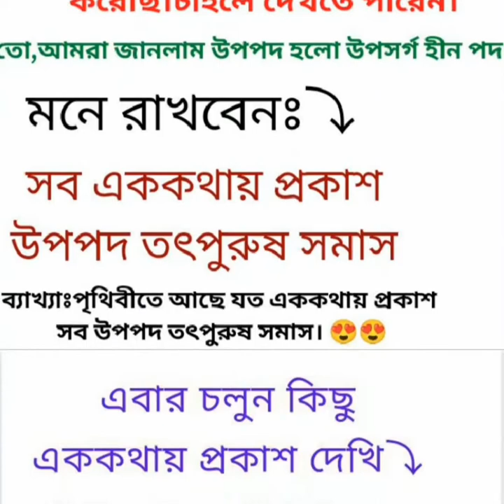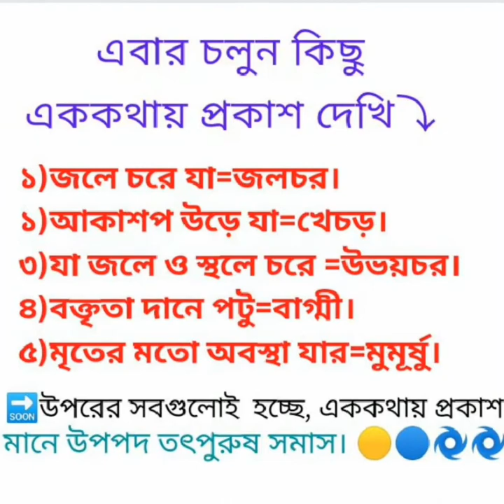উপপদ তৎপুরুষ সমাস,🌀 পারার টেকনিক হলো প্রকাশ!😍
Entertainment center  র পক্ষ থেকে আপনাকে স্বাগতম।
আমরা সব বিষয়ের সহজ কৌশল তৈরী করে ইউটিউব চ্যনেলে আপলোড করি।
আশা করি আমাদের পরিশ্রমের মাধ্যমে অর্জিত কৌশল আপনাদের ভালো লেগেছে।
ধন্যবাদ পাশে থাকার জন্য।আর সবসময় পাশে থাকবেন এই প্রত্যাশা করি।🙏🙏🙏💠🙏